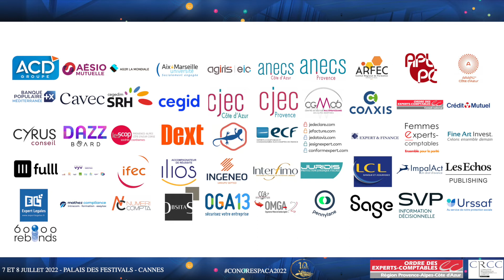TV Experts - Interview de Carla PORTUGUÈS et Samantha PRIMERANO Expert et Finance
10e Congrès Régional de la Profession - 7 et 8 juillet 2022 à Cannes